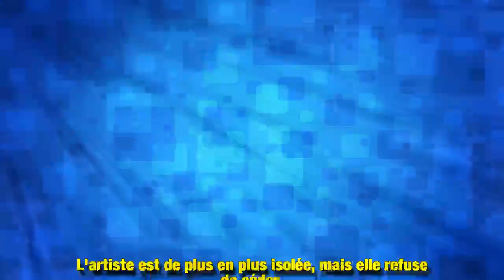Whitney Houston : comment son père, cupide, a voulu profiter d'elle jusqu'au boutUne relation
Bobby Brown, son époux de 1992 à 2007, ne fut pas le seul homme à lui faire du mal. Son propre père, John Russell Houston, ne cessa de profiter d'elle, jusqu'à l'affront de trop, rappelé dans Whitney Houston: révélations sur le destin brisé de la diva, ce jeudi soir 6 septembre, sur C8…